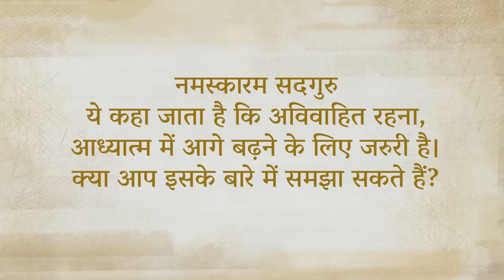क्या अध्यात्म के लिए अविवाहित रहना जरूरी है? | Is Celibacy Required for Spirituality? Sadhguru Hindi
आध्यात्मिक मार्ग पर अविवाहित रहने का क्या महत्व है? सदगुरु बताते हैं कि, अविवाहित रहना सिर्फ एक सतह है, जो कभी बहुत गहरी समझ से आया था। वे बता रहे हैं कि, ब्रह्मचर्य प्रयास है, अपने आप को इस तरह से ढालने का, कि आदतों से मजबूर व्यक्ति से सचेत व्यक्ति बनने के लिए आपको जो कुछ भी चाहिए वह आपके भीतर हो।